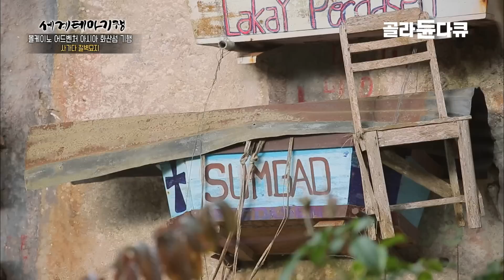무덤이 절벽에 줄줄이 매달려 있다? 깊고 험해서 스페인 정복자들도 오지 못한 산악 마을 '사가다' 의 절벽 공동묘지ㅣ특별한 장례풍습ㅣ#골라듄다큐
필리핀 북부에 위치한 산악 도시, 사가다(Sagada). 절벽에 공동묘지가 있는 사가다 지역에서는 절벽에 나무로 된 관을 줄줄이 매달아 놓은 독특한 장례 풍습을 볼 수 있다. 수백년간 이어져 온 전통으로, 이곳 주민들이 마지막으로 관을 매단 시기는 2011년이다. 당사자가 원하면 아직도 전통적인 방식으로 장례를 치를 수 있다고 한다.